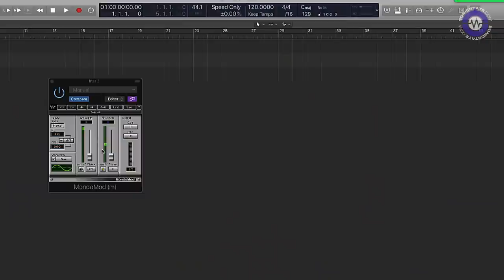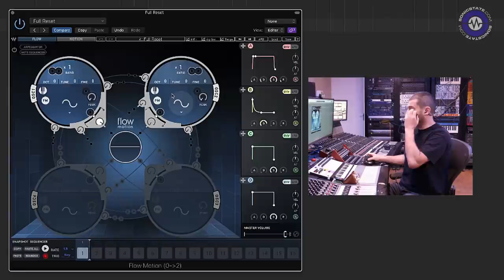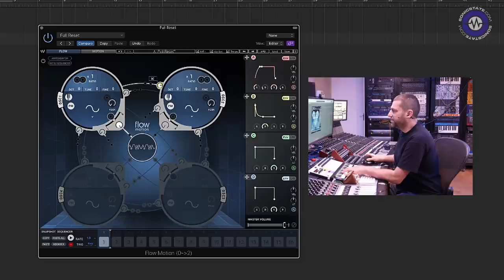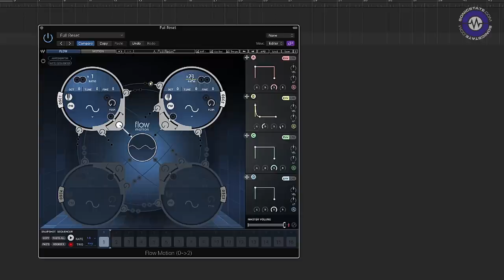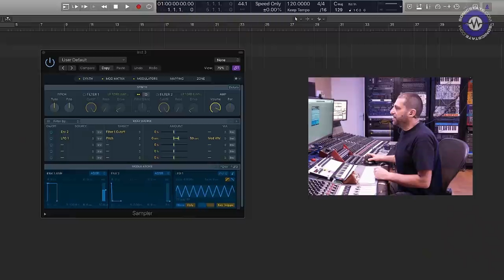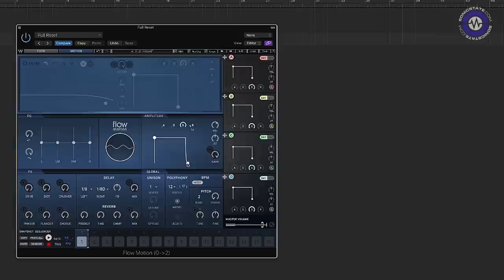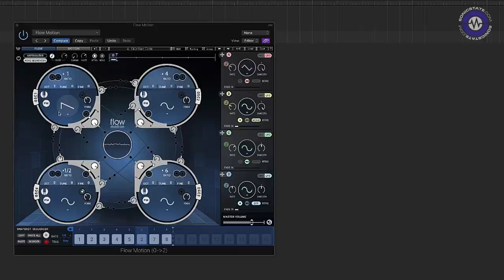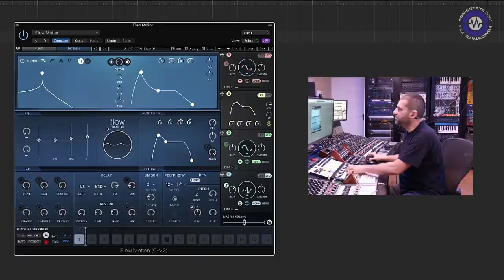FM Synthesis - How It Works with Yoad Nevo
Another in our How It Works series with top producer, engineer and software developer Yoad Nevo. Yoad remotely talks us through some basic principles of FM synthesis using simple oscillators, the Waves Flow Motion FM synth (which Yoad was involved in) and the EFM-1 synth from within Logic.

Check out Nevosound.com/sonicstate to see what he does day too day.
He's offering Sonicstate Mates Rates if you need mix or production work.

00:00 Intro
01:44 first principles
04:35 Actually it's phase modulation (linear frequency modulation)
13:07 tracking the carrier
14:23 using differrent waveforms
17:15 modulating the modulator
19:00 electric pianos
21:00 organs
22:51 early digital FM and CPU limitations
25:44 Logic EFM-1 and the UK bass sound
27:22 imitation and noise sources
30:22 nuance and delicacy